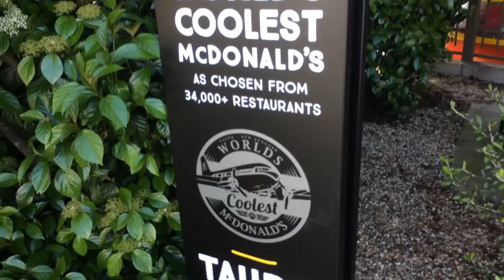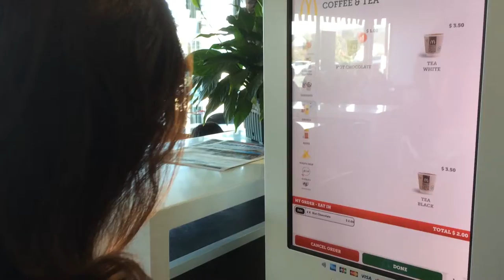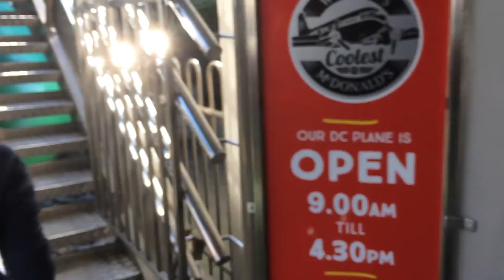The coolest Macdonalds in the world & beautigul Taupo lake in New Zealand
North Island of New Zealand #004